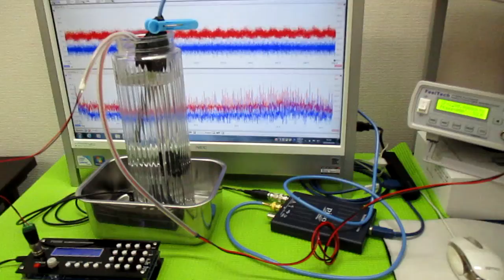複数の超音波発振制御技術 ultrasonic-labo